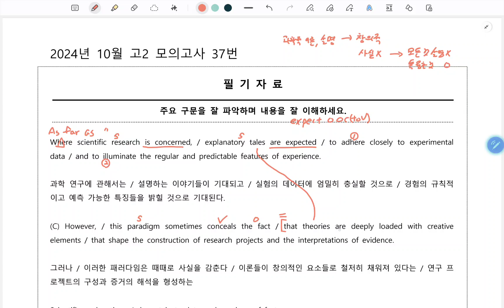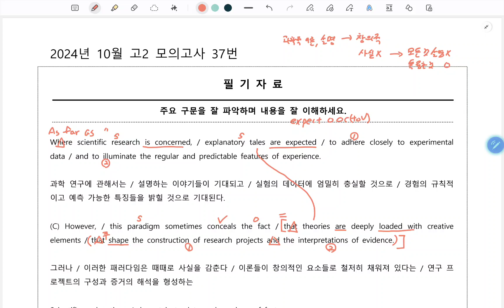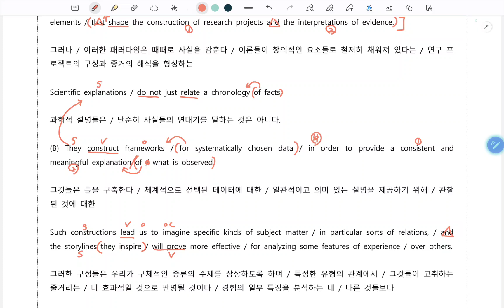2024 고2 10월 모의고사 영어 37번 구조분석 강의 (오답률 1위)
2024 고2 10월 모의고사 영어 37번 구조분석 강의 (오답률 1위)